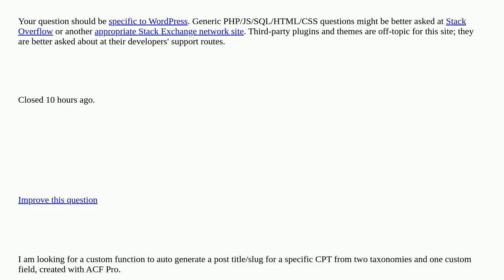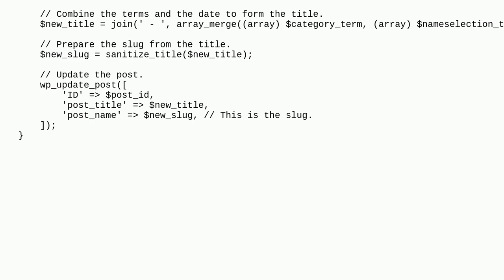Wordpress: Auto Generate Post Title from 2 ACF Taxonomies closed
Auto Generate Post Title from 2 ACF Taxonomies closed

A special thanks goes out to the community

  get-the-title functions custom-taxonomy custom-post-types automation